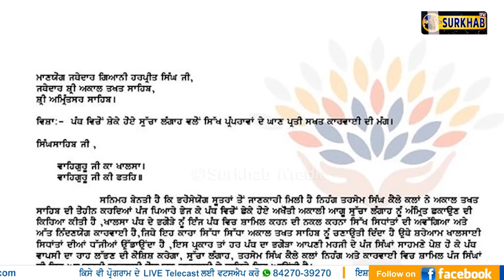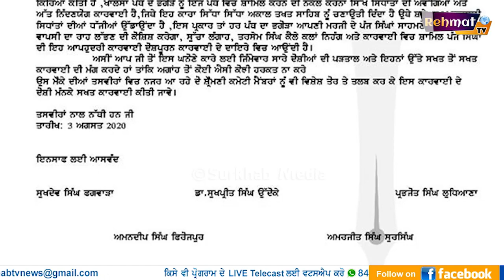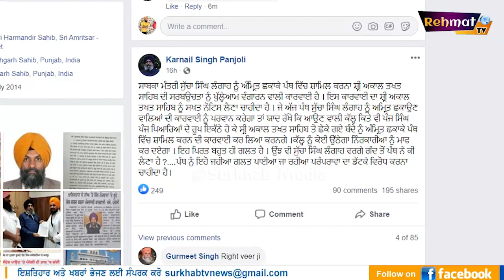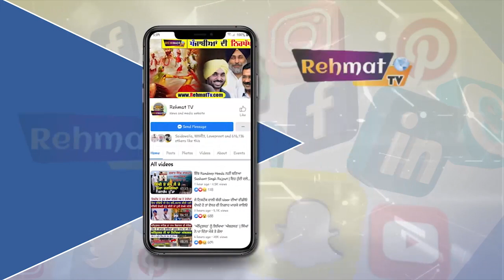Sucha Langaah ਨੂੰ ਕਿਸਨੇ ਛਕਾਇਆ ਅੰਮ੍ਰਿਤ ? ਅਕਾਲ ਤਖਤ ਤੋਂ ਛੇਕੇ ਕਿਵੇਂ ਛਕਦੇ ਅੰਮ੍ਰਿਤ ? Surkhab TV